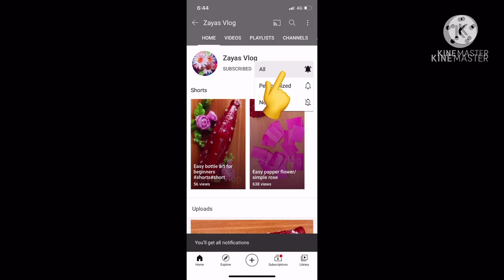Bottle art simple design / DIY bottle craft/ Easy bottle art in Malayalam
Hi friends
In this video show you an easy bottle art for beginners. It’s easy and simple bottle art

Materials

Glass bottle
Acrylic paint( white and blue)
Spong
Crape papper (pink)
White glue

Query solved

How tô make bottle art
Bottle craft
Bottle decoration
Bottle art for beginers